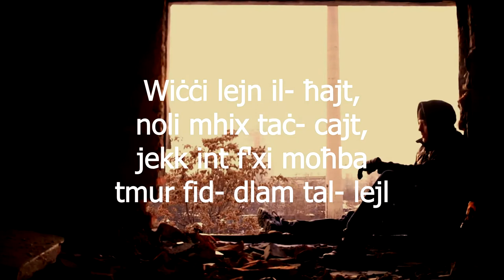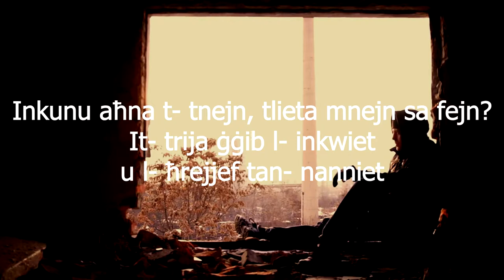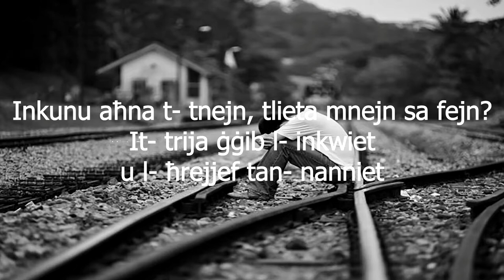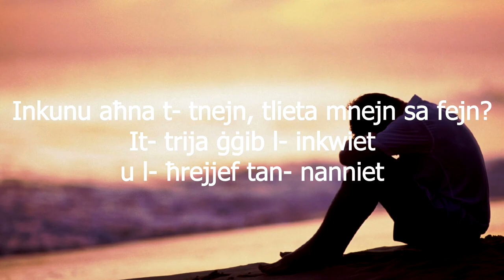Mary Spiteri - Il- Logħob taż- Żgħar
Il- Logħob taż- Żgħar, ir- raba kanzunetta mill- album 'Warda tax- Xemx' 1997.